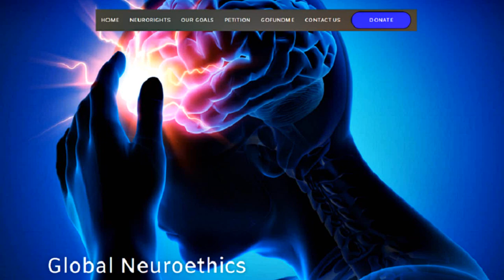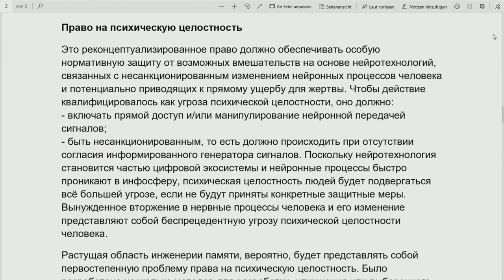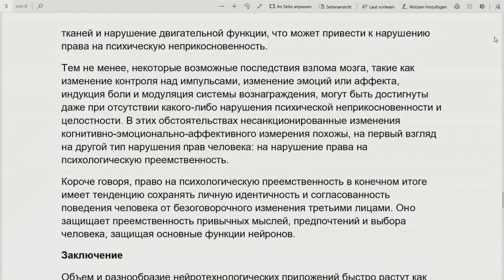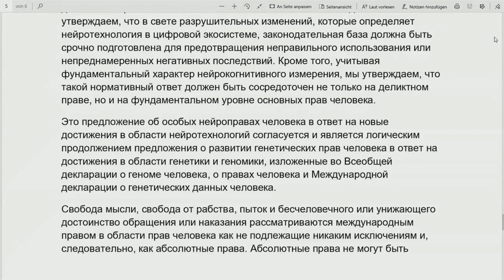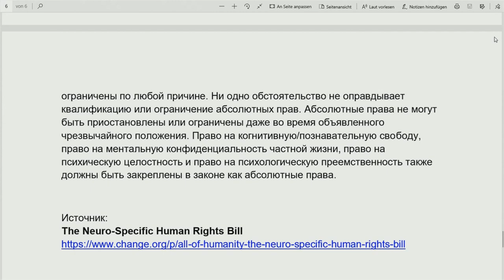Пситеррор. Международный пакт о нейроправах человека